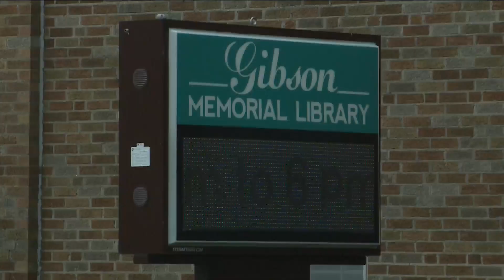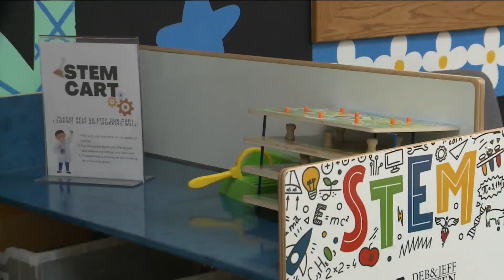Local library sees rise in community support after becoming more of a community hub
Libraries across Iowa are transforming into community hubs and one Creston Library  is seeing more community support because of it. Teodora Mitov reports.